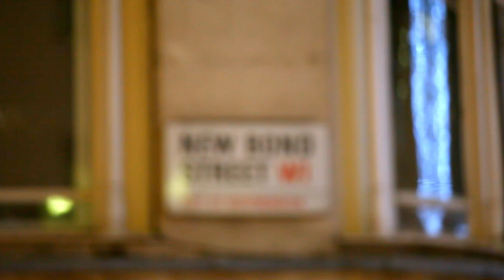Here’s Why You Should Consign British Old Masters with Sotheby’s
British Old Masters are booming and Sotheby’s is leading the way, selling more major British paintings than any other auction house in the last 10 years.